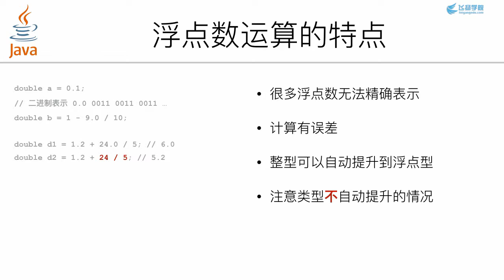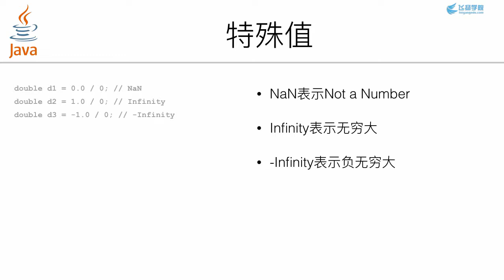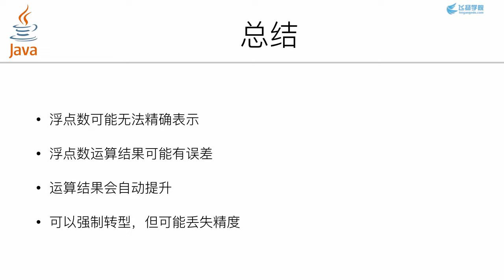05 浮点数运算 Java快速入门 飞扬学院